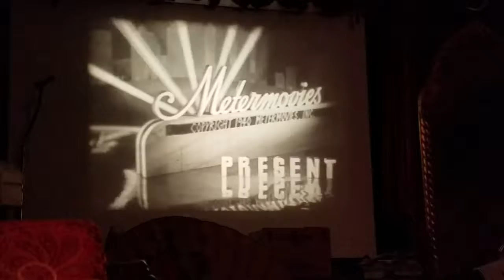Meter Movies "Ride Er Cowboy"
John Malone Collection